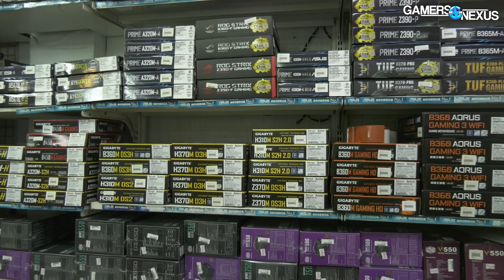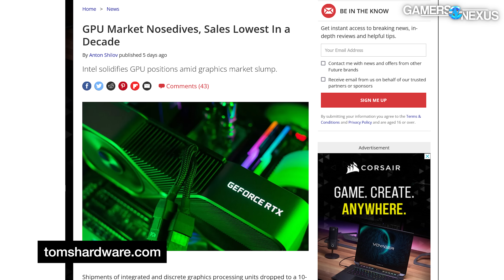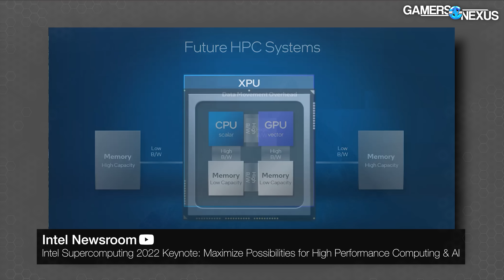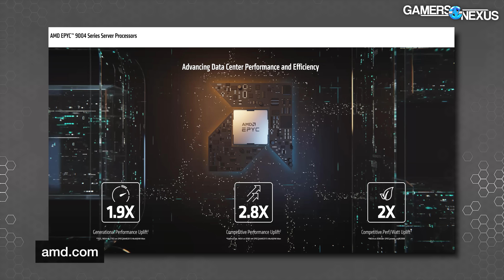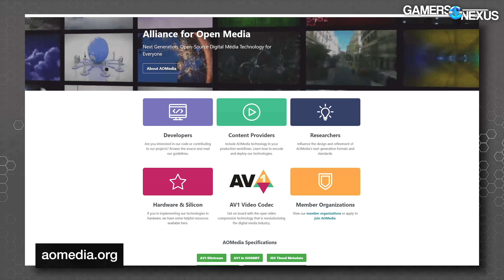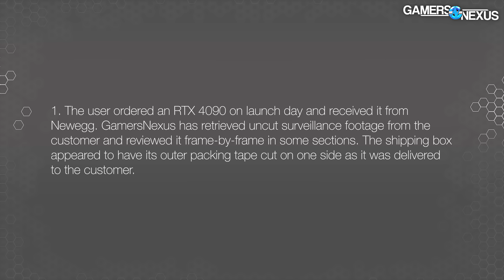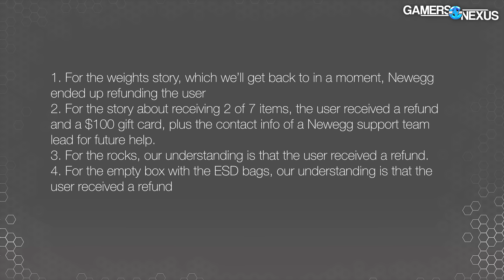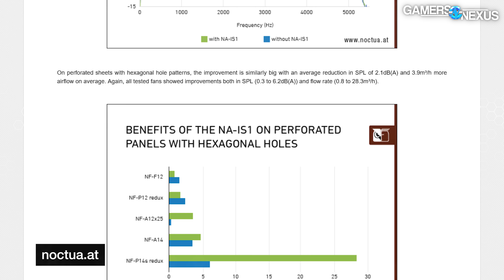HW News - AMD Beat-Down on NVIDIA Prices, Intel RAM on CPUs, Newegg Follow-Up, & More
In this one, we're talking about AMD's total beat-down on last-gen GPU prices, Intel moving RAM (HBM) to CPUs, the Newegg GPU mess, Epyc CPUs, and our trip to Taiwan coming up to tour PC hardware manufacturer facilities!

(Also note - the customer sent us those weights at their own expense despite our offer to pay, so we really don't think it's some big elaborate scam for the many reasons explained in this video. Many factors in the customer's favor)

00:00 - Recapping the Week!
00:52 - Special Factory Tours, Travel Special, & PC Part Prototypes
03:33 - GN Discount Code & Thanks to the Audience
05:14 - AMD Kicking NVIDIA's Ass in Last-Gen Prices
10:08 - Intel HBM on CPUs, No DDR Needed
15:07 - Lian Li Special Tool for 4090 Compatibility
15:56 - ASRock's Highest-Effort Motherboard (Sonic)
18:00 - AMD Goes to War with Intel on Big CPUs
21:33 - ASUS Launches PSUs with New Standards
23:43 - Lian Li's Updated & Impressive Unifan 2 Design
25:05 - AV1 Growing in Video Domination
26:58 - Newegg Revisit: Missing GPUs & Reporting Challenges
42:00 - Noctua Plastic Spacers for Fans

Steve Burke - Host, Writing, Video Editing
Jeremy Clayton - Writing
Vitalii Makhnovets - Video Editing
Mike Gaglione - Support Video Editing